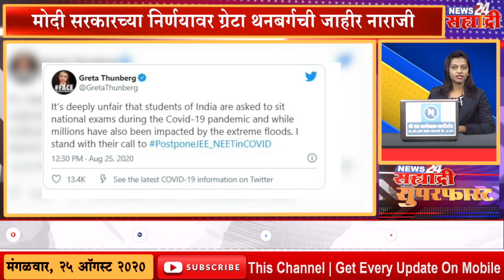सह्याद्री सुपरफास्ट | मोदी सरकारच्या निर्णयावर ग्रेटा थनबर्गची जाहीर नाराजी